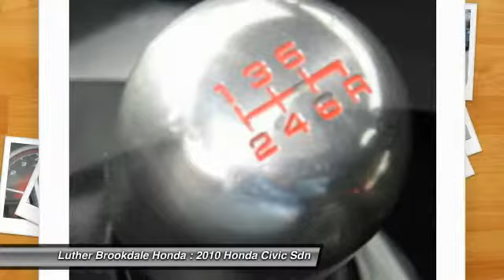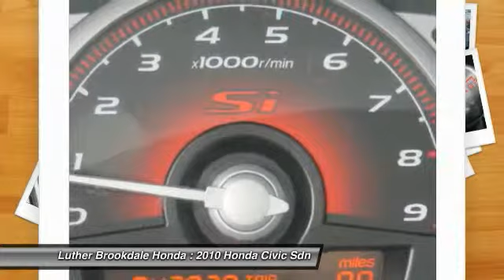2010 Honda Civic Sdn Brooklyn Center,Maple Grove,Plymouth,Minneapolis P23921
2010 Honda Civic Sdn Si

LOW MILES - 42,011! Si trim. PRICE DROP FROM $17,995, FUEL EFFICIENT 29 MPG Hwy/21 MPG City! Sunroof, Premium Sound System, iPod/MP3 Input, Alloy Wheels, Overhead Airbag. 5 Star Driver Front Crash Rating. AND MORE! KEY FEATURES INCLUDE: Sunroof, Premium Sound System, Aluminum Wheels, iPod/MP3 Input, Side Head Air Bag. VEHICLE REVIEWS: newCarTestDrive.com explains The Honda Civic continues to hold its position at the top of the compact class, thanks to innovative styling, refinement, reliability, and a broad model line.. 5 Star Driver Front Crash Rating. 4 Star Driver Side Crash Rating. Great Gas Mileage: 29 MPG Hwy. VISIT US TODAY: We Will Pay Cash For Your Vehicle. Your car could be worth more than you think! And we'll buy it - even if you don't buy from us. ALL makes and models. ALL price ranges! We'll quote ANY vehicle, regardless of condition. If you accept, you'll walk away with the cash. You'll never find a simpler, safer way to sell your car. Pricing analysis performed on 3/19/2015. Fuel economy calculations based on original manufacturer data for trim engine configuration. Please confirm the accuracy of the included equipment by calling us prior to purchase.